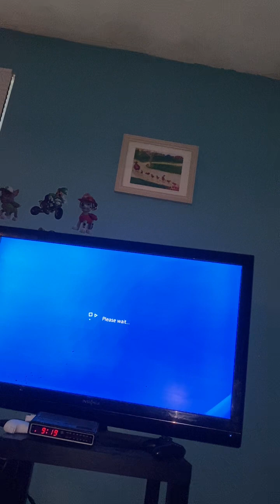FNAF security breach part 4